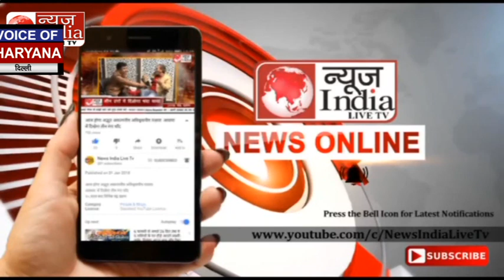Breaking News 'अंधविश्वास के चक्कर में बच्चे की मौत :'Haridwar में नहाने से Blood Cancer ठीक हो.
top newsbreaking newstoday newstoday latest newslive newsaaj tak liveChunav Aaj Takparents killed child in har ki pauriHar ki pauri HaridwarHaridwar PoliceSon Murder Har ki pauri Haridwaruttarakhand newsu0026quotgangaganga mai moutviral videodelhi newsharidwar newsharidwar viral videoaaj tak breaking newsaaj tak hindi news